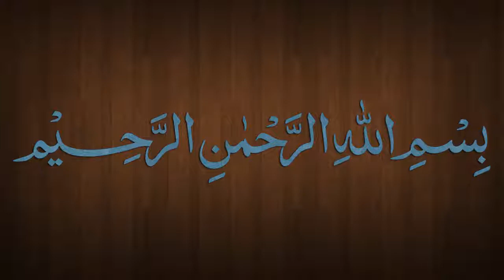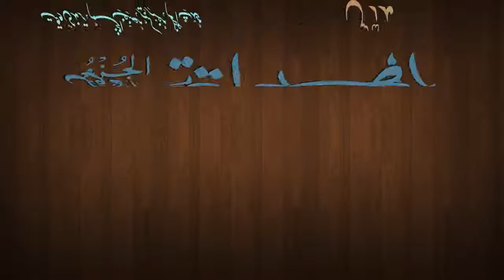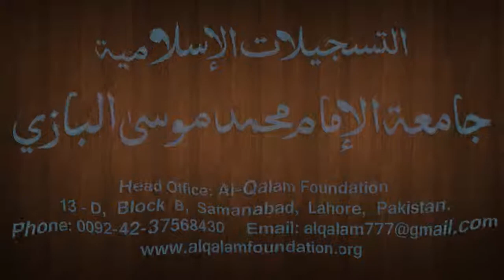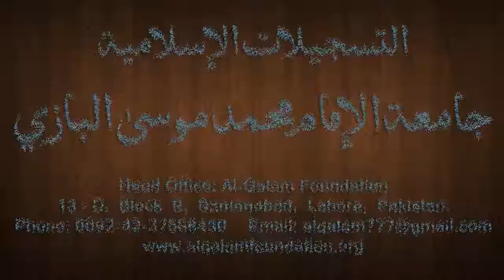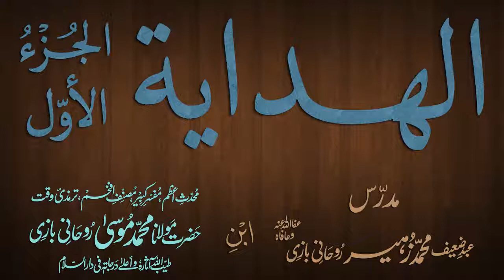Hidaya Juz 1 Dars - 75 - page - 172 - by Maulana Muhammad Zuhair Albazi - 27/02/2013